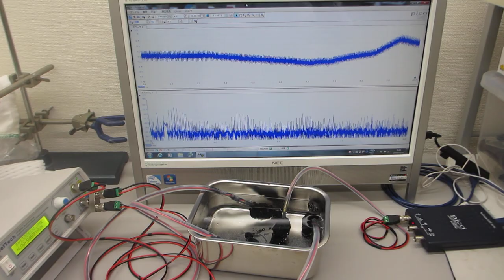一つの発振チャンネルから同時に２種類の超音波プローブを発振する実験